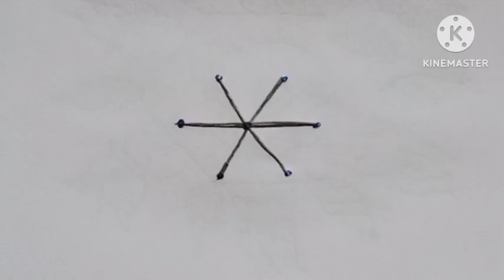ನಾಳೆಯ ಶುಕ್ರವಾರಕ್ಕೆ ಹೊಸ ರೀತಿಯ 3 ಪುಟ್ಟ ಪುಟ್ಟ ರಂಗೋಲಿಗಳು ಬಿಡಿಸಿ ಹೊಸ ರೀತಿಯ ರಂಗೋಲಿ ಪುಟ್ಟ ಪುಟ್ಟ ರಂಗೋಲಿ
ನಾಳೆಯ ಶುಕ್ರವಾರಕ್ಕೆ ಹೊಸ ರೀತಿಯ 3 ಪುಟ್ಟ ಪುಟ್ಟ ರಂಗೋಲಿಗಳು ಬಿಡಿಸಿ Rangoli ಬಿಡಿಸಿ
easyrangoli rangoli
ಬೇಗ ಬೇಗ ಬಿಡಿಸುವ ರಂಗೋಲಿ
ಪುಟ್ಟ ಪುಟ್ಟ ರಂಗೋಲಿಗಳು
ಹೊಸ ರೀತಿಯ ರಂಗೋಲಿಗಳು
ಸರಳ ರಂಗೋಲಿ ಬಿಡಿಸಿ
ಸುಲಭವಾದ ರಂಗೋಲಿ
ಬೆಳಿಗ್ಗೆ ಬೇಗ ಬಿಡಿಸುವ ರಂಗೋಲಿ
Easy ಆಗಿ ಬೇಗ ಬಿಡಿಸುವ ರಂಗೋಲಿ
ಶುಕ್ರವಾರಕ್ಕೆ ಹೊಸ ರೀತಿಯ ರಂಗೋಲಿ